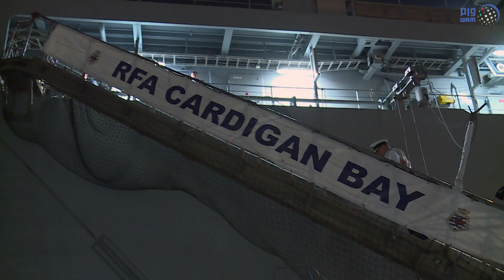سفير بريطانيا لـ " وام " : 6 آلاف شركة بريطانية تعمل في الإمارات